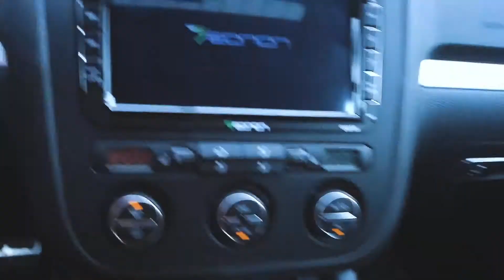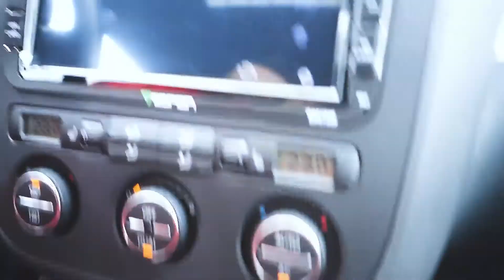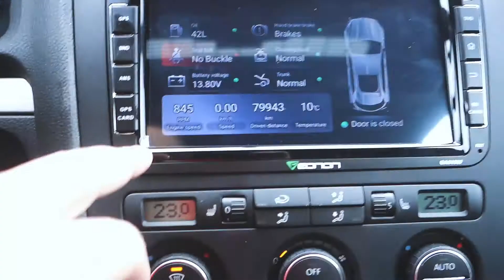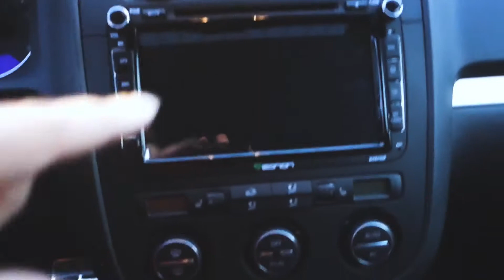I RIPPED APART MY DASH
Vlog #649 | I ripped apart my dash

Social Media Links:
beme: amenpanesar

Camera Gear:
Sony A7II
Sony RX100 III
Sony A6000
Sony 24-70 F4 Lens
Sony 10-18 F4 Lens
Rode VideoMic Pro